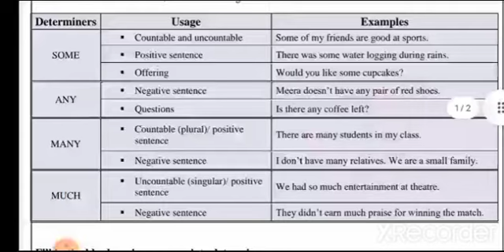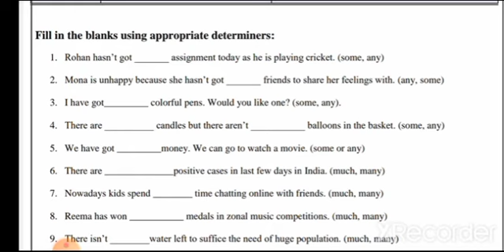class 9 Subject English worksheet No -19 Date 21/8/2021